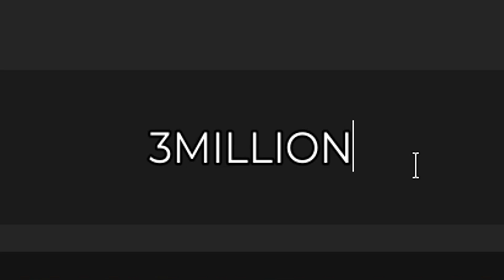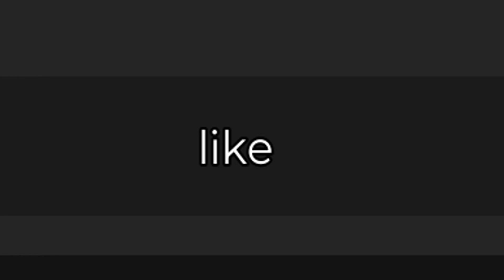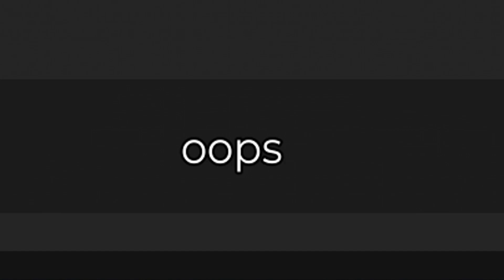✅2 NEW CODES✅18 WORKING CODES for 🔥WEAPON MAYHEM 🔥 Roblox 2024 🔥 Codes for Roblox TV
🔥🔥WEAPON MAYHEM🔥🔥

CODES in this VIDEO:

3MILLION– Freebies (NEW)
4000LIKES – Freebies (NEW)
bink – 1300C and 21R
pog – 1200C and 15R
freerubies – 20R
freecoins – 1200C
deta – 20R and Darkheart Effect
goofy – 10R and Magic Effect
randomizerbrawl – 20R and Banned Effect
astros – 250C
summer – 1500C and 15R
weebledeeblelee – 1500C and 15R
mocha – 2000C and 25R
like – 2000C and 20R
bigoops – 8000C and 80R
oops – 50R
2MILLION – 50R and Double Down Tag
3000LIKES – 3000C and 20R